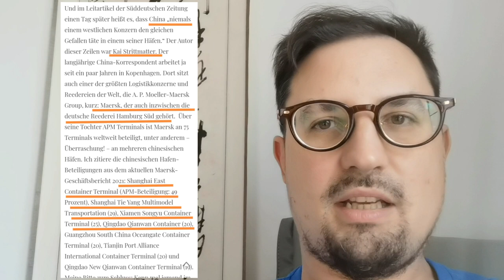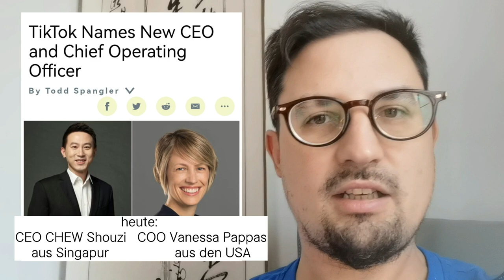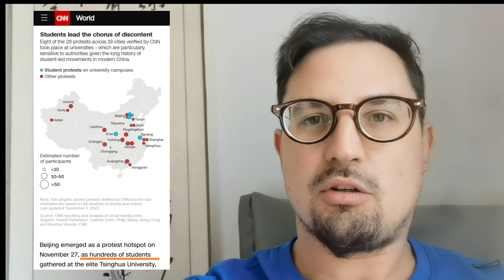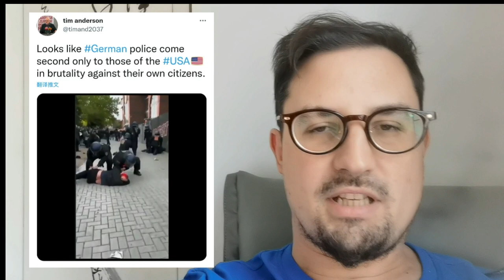Baerbock gegen Scholz: wie die Außenministerin den Kanzler sabotiert in der Chinapolitik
Annalena Baerbock ist bekannt als NATO-treue China-Hasserin, dass sie ihrem eigenen Kanzler aber kurz nach dessen erfolgreichen Staatsbesuch so in den Rücken fällt, hätte ich nicht gedacht. Aber seht selbst...

Deutsche Untertitel sollten in 1-2 Tagen automatische erscheinen

Außerdem in dem Video:

0:00 Einleitung
0:38 Sabotage der Deutschen Botschaft in China gegen die Deutsch-Chinesischen Beziehungen
8:48 Wie die USA sich offen gegen unzensierte Sozialmedien aussprechen, ohne es zuzugeben
11:46 Wie Forbes chinesische Einmischung in US Sozialmedien nicht wünscht
17:00 Wie winzig und irrelevant die anti-Regierungsproteste in China waren, laut CNN

Quellen:

Außenministerin Baerbock behauptet, China würde nie zulassen, dass ausländische Firmen sich an chinesischen Häfen beteiligten. Das ist aber nicht korrekt

Screenshots der Deutschen Botschaft sowie chinesischer Reaktionen auf Weibo (chinesisches Twitter)

US Commedian und politischer Kommentator Jimmy Dore ist schockiert, wie sich US Medien und Regierung einig sind, dass Redefreiheit auf Sozialmedien "gefährlich" und "problematisch" seien

Zu meiner Zeit bei TikTok war der interim-CEO Vanessa Pappas, jetzt ist sie immer noch COO

Russland gehe „gegen ausländische Medien vor“, wenn es ausländische Medien als „Agenten“ deklariert

Die USA verlangen so eine Deklaration schon lange, so auch zitiert von Forbes, welches das chinesische Staatsfernsehen angreift, weil es auf einem deklarierten TikTok Account verschiedene kritische Meinungen zur Politik in den USA weiterleitet

US Staatsmedium Radio Free Asia behauptet, es sei von einer «unabhängigen Agentur» finanziert
Diese Agentur stellt sich aber als offizielle Behörde der US Regierung heraus

Hongkong Schüsse auf Demonstranten (die Schlagzeilen sind von einer Google Suche), hier ist das Video, welches den Hintergrund zeigt